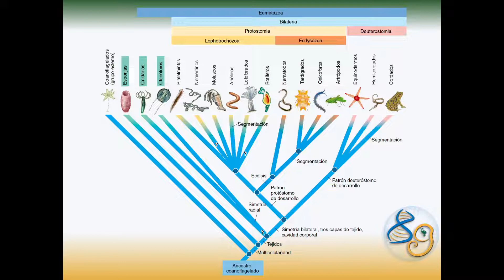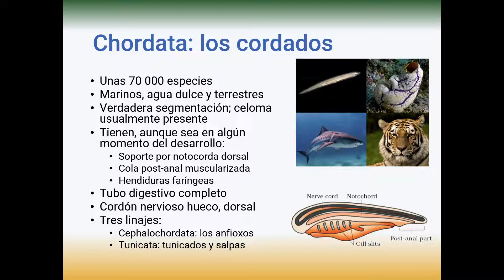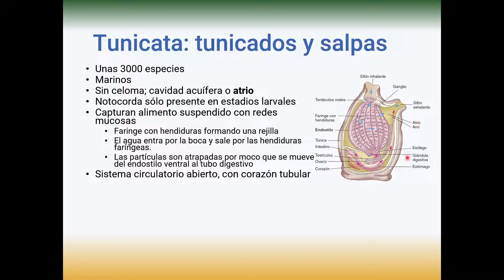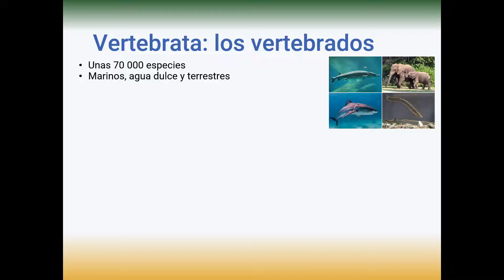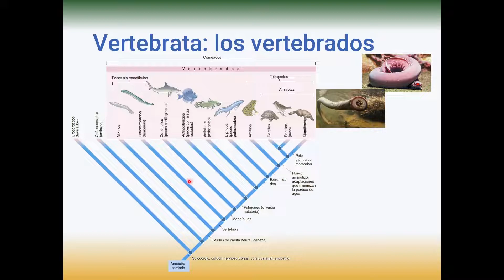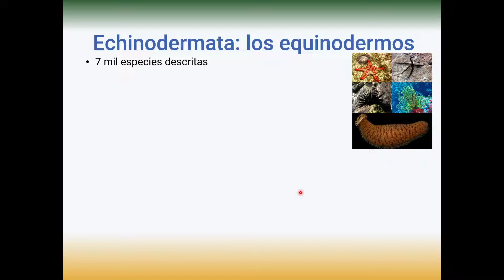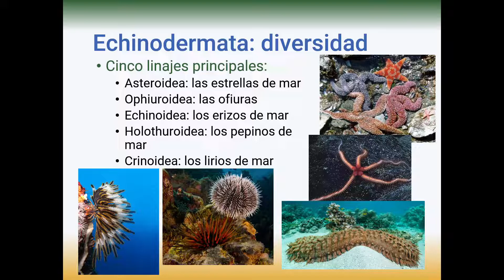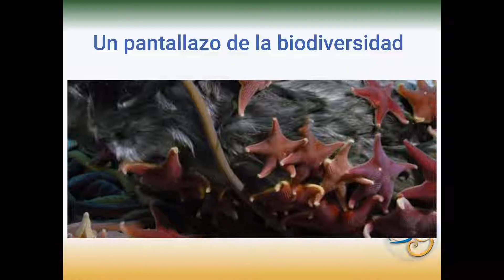Teórico 25 - Diversidad VI - Animales Deuteróstomos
Bilateria: Deuterostomia
Chordata
Hemichordata
Echinodermata